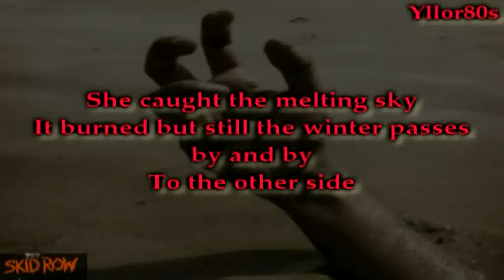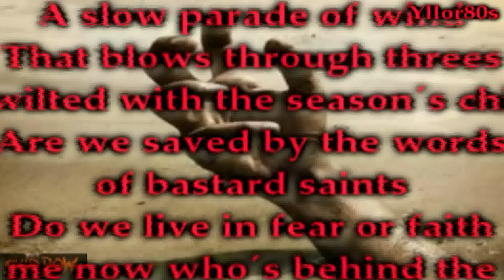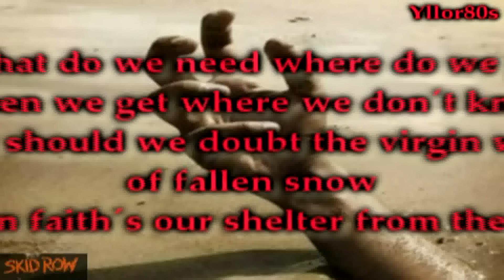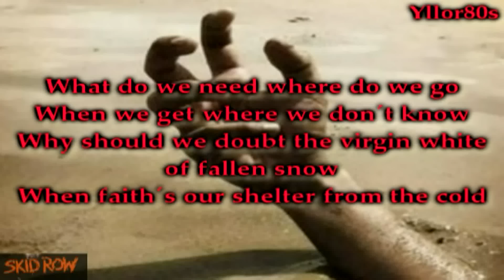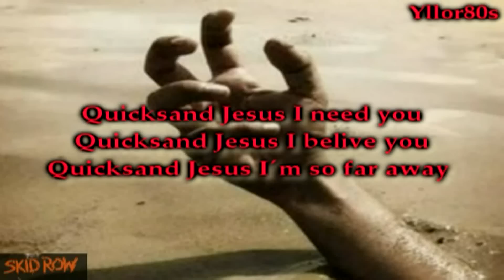Quicksand Jesus Skid Row With lyrics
Slave to the Grind is Skid Row's second album, released on June 11, 1991. Slave to the Grind is notable for being the very first heavy metal album to debut at #1 on the Billboard 200[1] during the SoundScan era, and many other metal albums followed, such as The Black Album by Metallica, Use Your Illusion II by Guns N' Roses and Far Beyond Driven by Pantera. Although it hit first in the SoundScan era, it only sold just over 4 million albums worldwide as of the end of 1996.

Two different versions were released: the original version, and the "clean" (censored) version. The clean version replaced the song "Get the Fuck Out" with the less-offensive "Beggar's Day".

Slave to the Grind marked the band's shift towards a heavier sound. The lyrics were more complex, criticizing modern ways of life, authority, politics, drugs, and organized religion, among other topics.

Sebastian Bach's father painted the cover art, which is actually a long mural, continued inside the album's booklet. It is set in the medieval era (remake of Caravaggio's Burial of St. Lucy(1608)), yet features people using technological gadgets of the present day. The painting also features John F. Kennedy amongst the crowd.
No.  Title  Writer(s)  Length
1.  "Monkey Business"    Rachel Bolan, Dave Sabo  4:20
2.  "Slave to the Grind"    Sebastian Bach, Bolan, Sabo  3:31
3.  "The Threat"    Bolan, Sabo  3:52
4.  "Quicksand Jesus"    Bolan, Sabo  5:26
5.  "Psycho Love"    Bolan  3:58
6.  "Get the Fuck Out"    Bolan, Sabo  2:42
7.  "Livin' on a Chain Gang"    Bolan, Sabo  4:00
8.  "Creepshow"    Bolan, Rob Affuso, Scotti Hill  3:59
9.  "In a Darkened Room"    Bach, Bolan, Sabo  3:57
10.  "Riot Act"    Bolan, Sabo  2:42
11.  "Mudkicker"    Bach, Bolan, Sabo  3:56
12.  "Wasted Time"    Bach, Bolan, Sabo  5:50
[edit] Personnel

    Sebastian Bach -- lead vocals
    Scotti Hill -- guitars
    Dave "The Snake" Sabo -- guitars, backing vocals, production
    Rachel Bolan -- bass guitar, backing vocals
    Rob Affuso -- drums and percussion